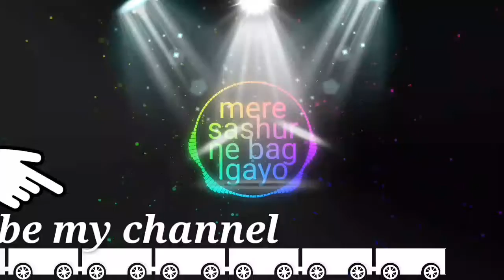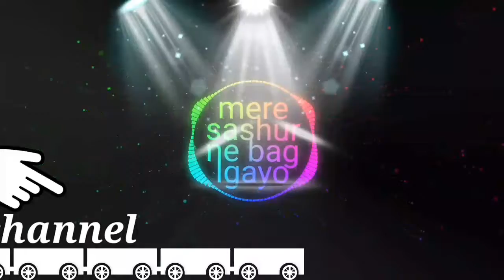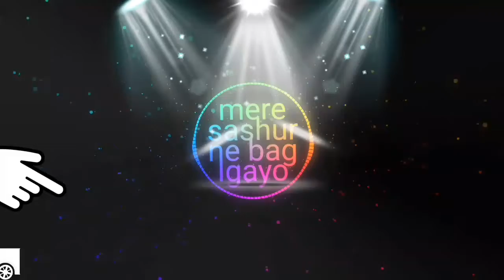Mere sashur ne bag lgayo dj hard bass